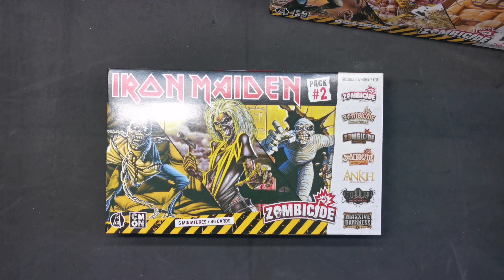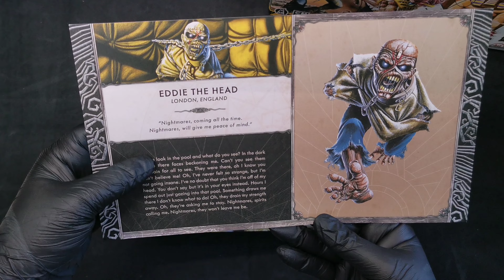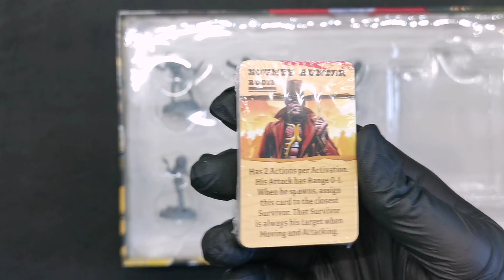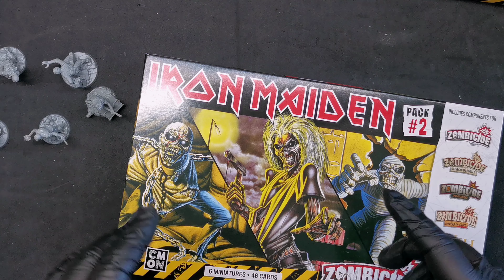PACK #2 Iron Maiden: Cmon Games Kickstarter UNBOXING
Sveliamo il contenuto del PACK #2 di questo bellissimo @kickstarter by @CMONGames dei mitici @ironmaiden

Ringrazio khaos.warrior079 per avermi fornito il kickstarter da unboxare

Let's reveal the contents of PACK #2 of this beautiful @kickstarter by @CMONGames of the legendary @ironmaiden

Thanks to khaos.warrior079 for providing me with the kickstarter to unbox

Iron Maiden Character Pack #2:

Iron Maiden Character Pack #2 includes six miniatures. Along with the figures, the pack includes material to use these figures in numerous games in various ways.

Components:
    6 Miniatures
    46 Cards
    1 Dashboard
    1 Rules Booklet

Detailed Information:

Shaman Eddie (The Book of Souls)
    Zombicide Black Plague: Survivor & Necromancer
    Zombicide Undead or Alive: Survivor & Abomination
    Massive Darkness 2: Hero (Shaman)

Mummy Eddie (Powerslave)
    Zombicide 2nd Edition: Survivor & Abomination
    Zombicide Black Plague: Survivor & Abomination
    Ankh - Gods of Egypt: Guardian

Asylum Eddie (Piece of Mind)
    Cthulhu: Death May Die: Investigator

Bounty Hunter Eddie (Stranger in a Strange Land)
    Zombicide Invader: Survivor & Abomination

Bassist Eddie (Fear of the Dark Live)
    Massive Darkness 2: Hero (Bard)

Beast’s Head Equipment
    Zombicide 2nd Edition
    Zombicide Black Plague
    Zombicide Invader
    Zombicide Undead or Alive